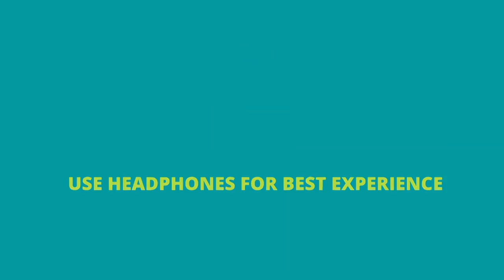അങ്ങനെ നമ്മൾ MINI CAMPER CAR സെറ്റാക്കി Car Camping started |car life | motor home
Mini Camper car | car life | home on wheels | cheapest car camping

bbrostories#carcamping#roadtrip#MiniCampercar#carlife#homeonwheels#cheapestcarcamping